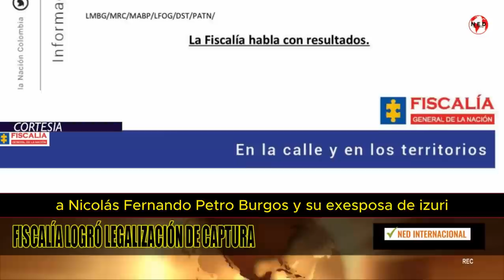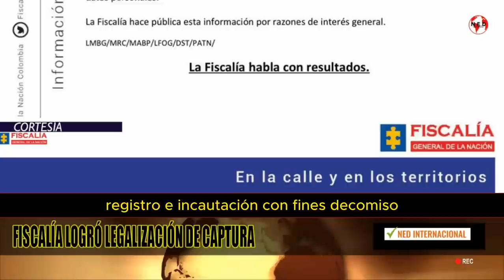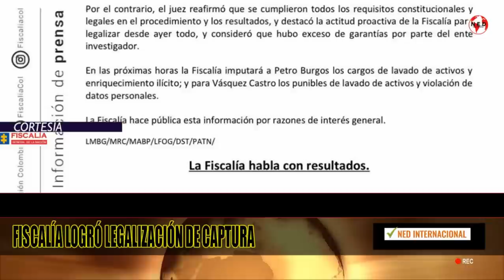ÚLTIMA HORA 🔴 Fiscalía logró legalización de captura contra Nicolas Petro y Daysuris Vásquez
Fiscalía logró legalización de captura contra Nicolas Petro y Daysuris Vásquez por presuntamente ser autores del delito de lavado de activos. Ante un juez de control de garantías del Complejo Judicial de Paloquemao, la Fiscalía también logró la legalización de dos allanamientos realizados en las residencias de los hoy procesados.
Fiscalia